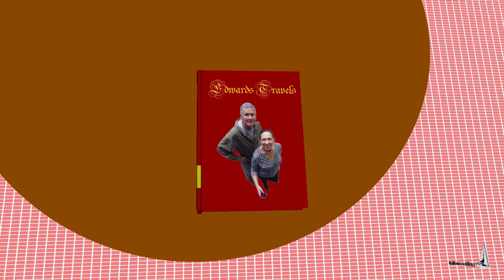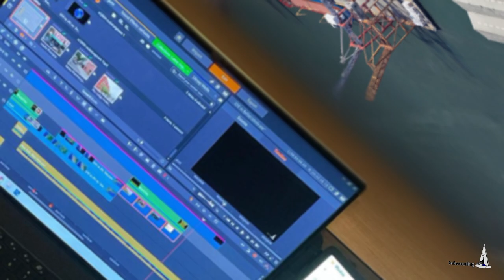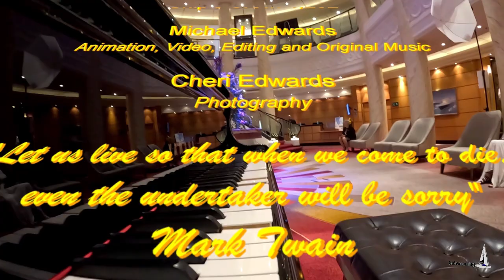Segment 1, Part 1 of our Villa Vie Journey (why fly to Europe when one can sail in style)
Cuenca, Ecuador to Southampton, UK
May 3 to May 16, 2024